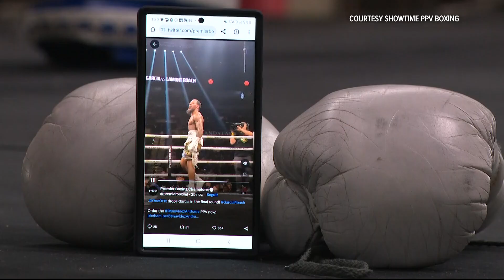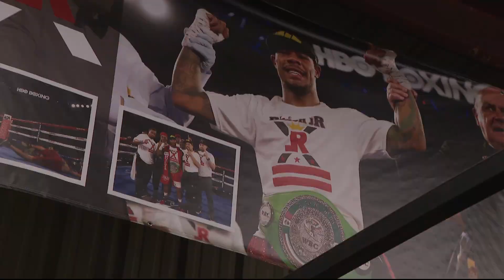DC Native Lamont Roach Jr. becomes a world champion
Lamont Roach Jr's father and trainer, Lamont Roach Sr. says a 2019 loss made his son a better boxer.